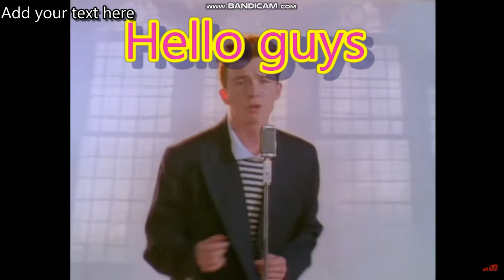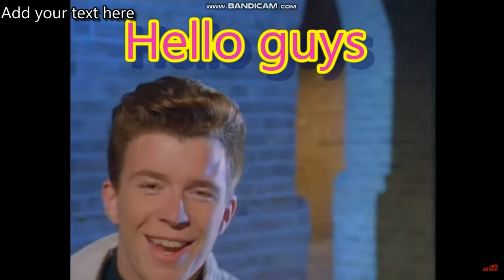You wont belive how cool this octopus moves!!(MUST WATCH!!)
I feel so bad for you